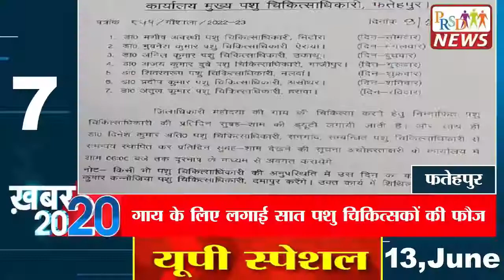13 June 2022 Up News: Uttar Pradesh Ki Taja Khabar Mukhya Samachar Daily News UP चुनाव| PRSD News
PRSD एक पंजीकृत मीडिया हाउस है। इस चैनल पर आपको उत्तर प्रदेश से सम्बंधित सही और सटीक जानकारी प्राप्त होगी। उत्तर प्रदेश की मुख्या समस्याएं, विभिन्न ज्वलंत मुद्दों पर लोगो की राय तथा इसके साथ-साथ आने वाले बिभिन मुद्दों से सम्बंधित जानकारी भी प्राप्त होगी।